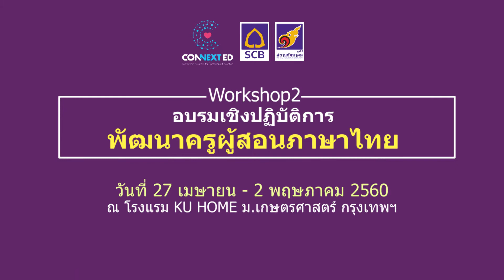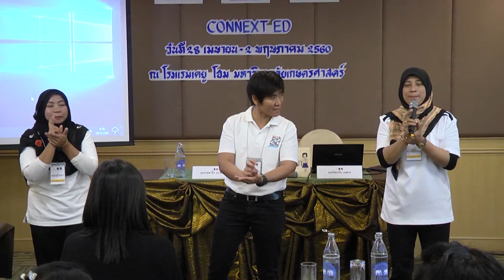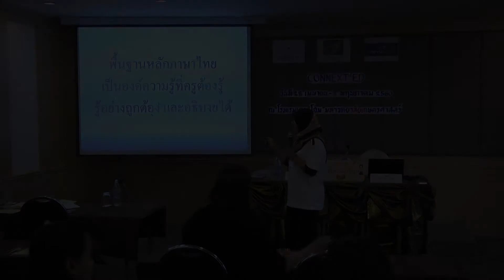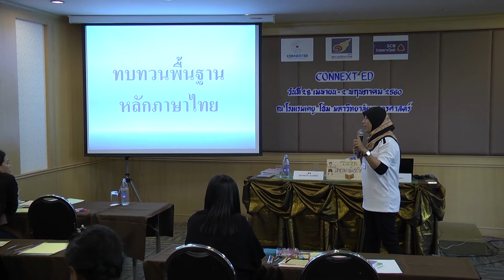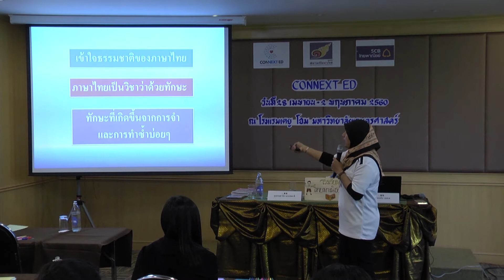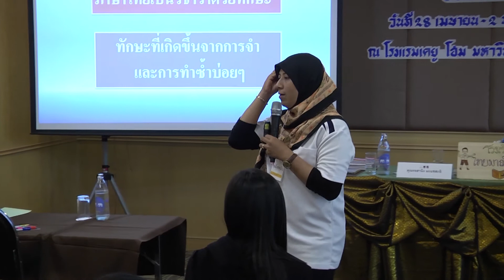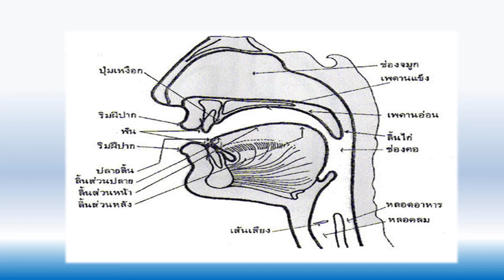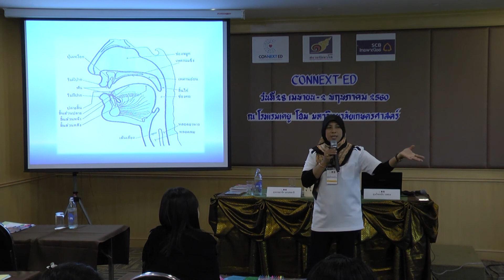01 พื้นฐานหลักภาษาไทย รู้ถูกต้อง อธิบายได้